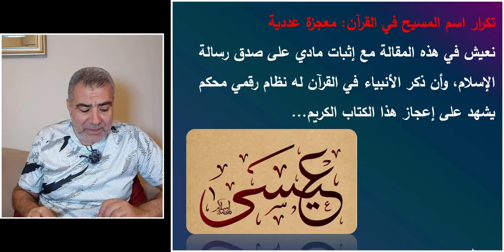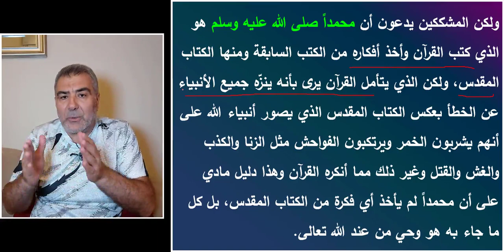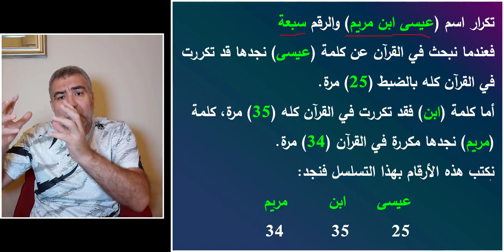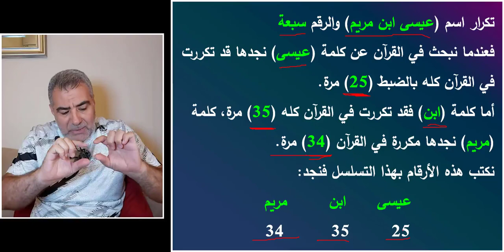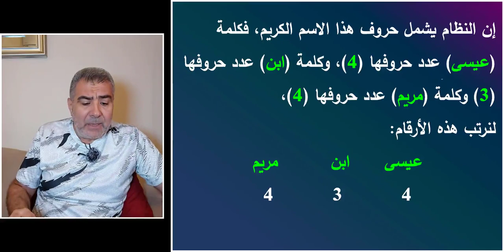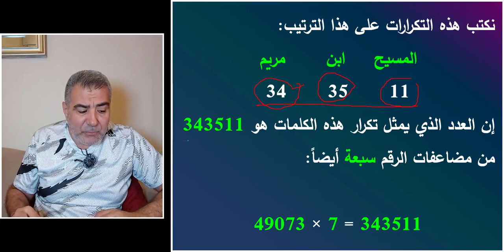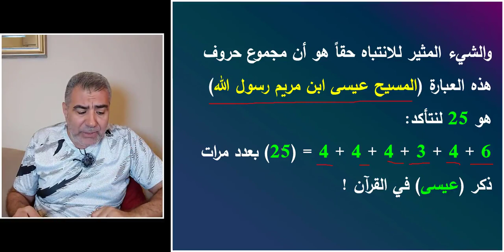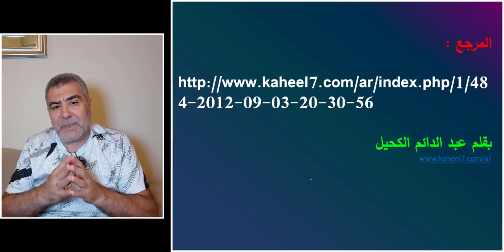معجزة اسم المسيح في القرآن